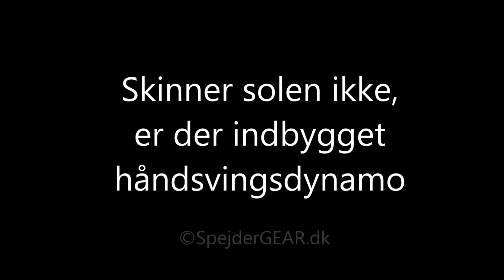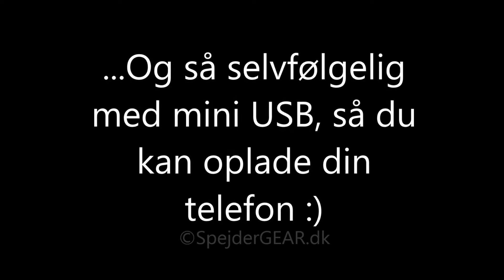Freeplay nødradio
Genopladeligt batteri, LED lygte, solcelle, dynamo og mulighed for at oplade eks. mobil telefon via mini usb port.